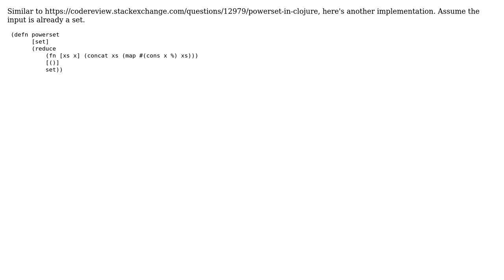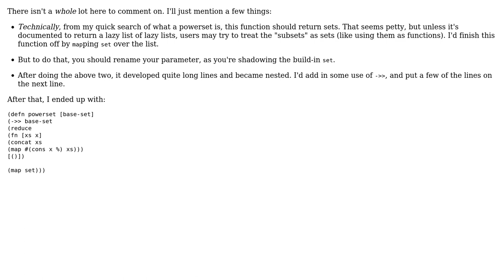Code Review: Powerset of collection in Clojure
With thanks & praise to God, and with thanks to the many people who have made this project possible! | Content (except music & images) licensed under CC BY-SA | Music | Images & others | With thanks to user Jamal user dimid user Carcigenicate and the Stack Exchange Network Trademarks are property of their respective owners. You are responsible for your own actions.